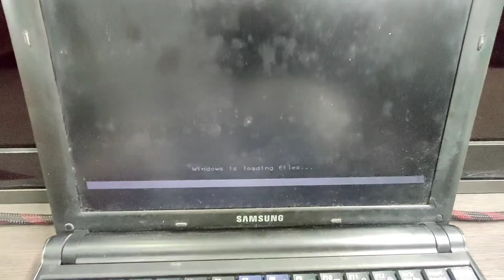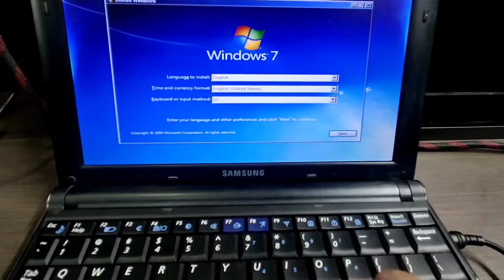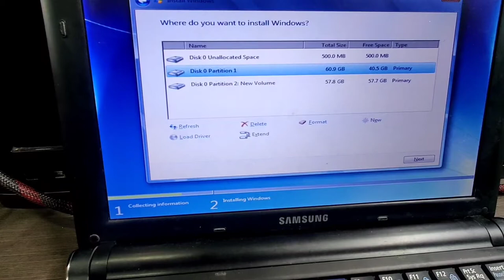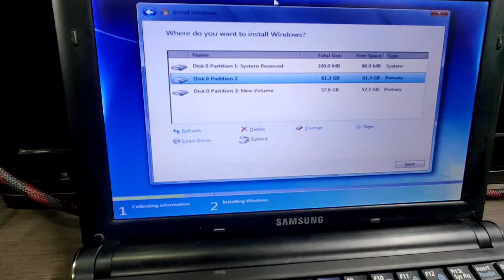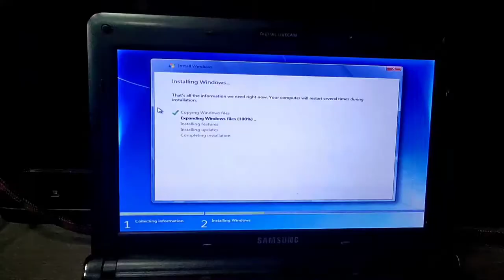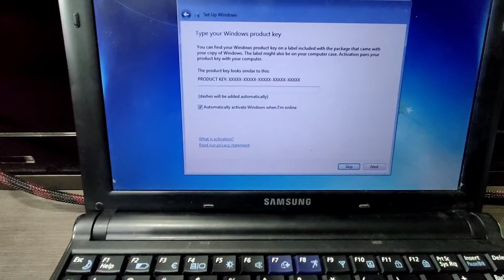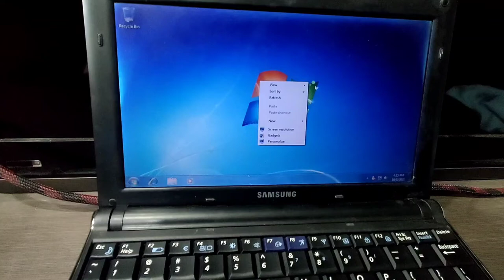how to install windows 7/8/10 samsung n140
hello friends iss video me aapko bataya gaya hai ki samsung n140 mini laptop me windows kayse install kar sakte hai